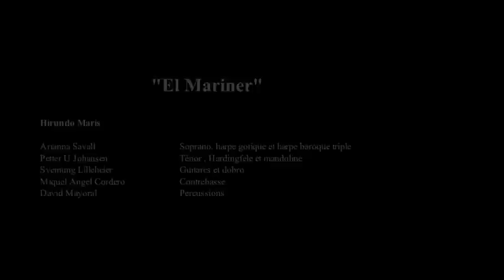El Mariner, Hirundo Maris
Hirundo Maris, Peiwoh en concert

Arianna Savall     Voix et harpes
Petter U. Johansen Voix et mandoline
Sveinung Lilleheier   Dobro et guitares
Miquel Àngel Cordero   Contrebasse
David Mayoral    Percussions

Concert Eglise des Billettes, 10 decembre 2010
Philippe Maillard Productions
Film: Sidarta